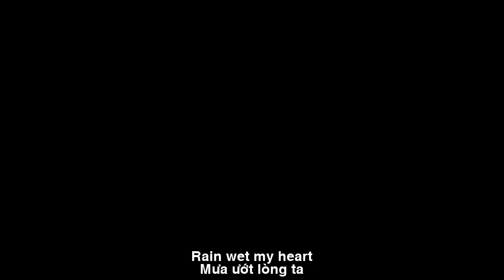[FULL HD]MƯA NHẬT THỤY VY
TÁC PHẨM:MƯA
PROMOVIES VIDEOKAR NS QUANG DAU
NGUỒN HÌNH ẢNH NHẬT THỤY VY FACEBOOK

MƯA SAU VƯỜN
Trời mưa lâm râm
Vườn sau ta ngắm
Khóm trúc lên măng
Bụi hồng đơm nụ
Cỏ dại vươn mình
Quấn quanh!quấn quanh!
Từng giọt mưa rơi
Mưa mềm trên lá
Mưa ướt lòng ta
Lạnh lùng, tơi tả!
Mưa rơi! Mưa rơi
Cây cỏ mĩm cườii
Rung rinh! Rung rinh!
Cành non trĩu nặng
Bao nhiêu mầm, nụ!
Vươn từ lòng đất
Sức sống hồi sinh
Cây cỏ quấn quanh
Chút gì ngọt ngào
Chút gì đằm thắm
Chút gì lao xao
Như chạm vào tim...
Của người đứng ngắm!
ENGLISH TRANSLATION
RAIN IN THE GARDEN
It's raining and cloudy
Back garden we see
Bamboo clumps on bamboo shoots
Rose bushes bloom
Weeds stretch themselves
Wrap around! Wrap around!
Raindrops falling
Soft rain on the leaves
Rain wet my heart
Cold, tattered!
Rain falls! Rain falls
Smiling plants
Shaky! Shaky!
Young branches are heavy
How many sprouts, buds!
Reaching from the ground
Vitality revived
The grass is wrapped around
Something sweet
Something lovely
Something fluttered
Like touching the heart...
Of the onlookers!
NGUỒN HÌNH ẢNH NHẬT THỤY VY FACE BOOK